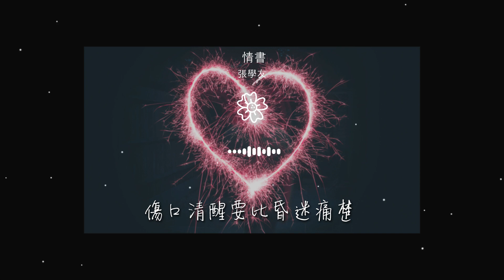張學友 - 情書『你醉了脆弱得藏不住淚痕』【動態歌詞Lyrics】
情書

00:00  作詞 : 姚若龍
00:01  作曲 : 戚小戀
00:02  編曲 : 屠穎
00:22 你瘦了憔悴得讓我好心疼
00:26 有時候愛情比時間還殘忍

00:31 把人變得盲目而奮不顧身
00:35 忘了愛要兩個同樣用心的人
00:41 你醉了脆弱得藏不住淚痕
00:46 我知道絕望比冬天還寒冷
00:50 你恨自己是個怕孤獨的人

00:54 偏偏又愛上自由自私的靈魂
01:02 你帶着他唯一寫過的情書
01:07 想證明當初愛得並不糊塗
01:11 他曾爲了你的逃離頹廢痛苦
01:16 也爲了破鏡重圓抱着你哭

01:22 哦 可惜愛不是幾滴眼淚幾封情書 哦---
01:27 這樣的話或許有點殘酷
01:32 等待着別人給幸福的人
01:36 往往過的都不怎麼幸福
01:41 哦 可惜愛不是忍着眼淚留着情書 哦---

01:46 傷口清醒要比昏迷痛楚
01:51 緊閉着雙眼又拖着錯誤
01:55 真愛來臨時你要怎麼留得住
02:19 你醉了脆弱得藏不住淚痕
02:24 我知道絕望比冬天還寒冷

02:27 你恨自己是個怕孤獨的人
02:32 偏偏又愛上自由自私的靈魂
02:40 你帶着他唯一寫過的情書
02:44 想證明當初愛得並不糊塗
02:49 他曾爲了你的逃離頹廢痛苦

02:54 也爲了破鏡重圓抱着你哭
03:01 哦 可惜愛不是幾滴眼淚幾封情書 哦---
03:06 這樣的話或許有點殘酷
03:11 等待着別人給幸福的人
03:15 往往過的都不怎麼幸福

03:19 哦 可惜愛不是忍着眼淚留着情書 哦---
03:25 傷口清醒要比昏迷痛楚
03:30 緊閉着雙眼又拖着錯誤
03:33 真愛來臨時你要怎麼留得住